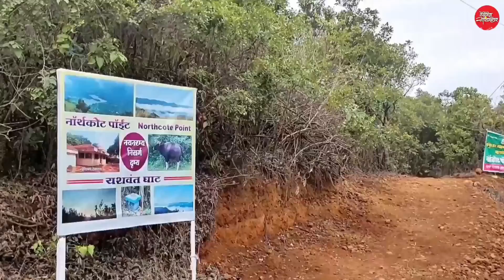मांघरच्या नॉर्थकोट पॉइंटवरून बघा प्रतापगड, कोयना धरणाचे बॅक वॉटर | Mahabaleshwar Tourism Information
सातारा हा पर्यटनाच्या दृष्टीने अतिशय महत्त्वाचा जिल्हा आहे. साताऱ्याजवळ कास पठार आहे, तसेच महाबळेश्वर हा थंड हवेचा तालुका आहे. महाबळेश्वरजवळ स्ट्रॉबेरीचे गाव भिलार, मधाचे गाव मांघर, मिनी काश्मीर तापोळा ही स्थळे बघण्यासारखी आहेत. मांघर या ठिकाणी आल्यानंतर प्रतापगड, कोयनेच्या बॅक वॉटरचे दर्शन घडते.

Satara is a very important district in terms of tourism. Near Satara is the Kas pathar also Mahabaleshwar is a cool climate taluka. Strawberry Village Bhilar, Honey Village Manghar, Mini Kashmir Tapola are places to visit near Mahabaleshwar.